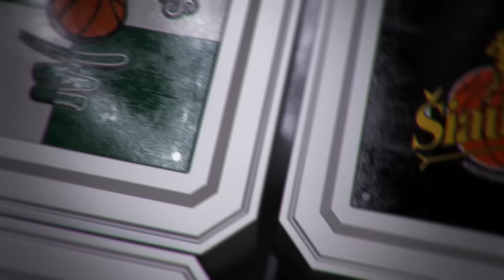T. Pačėsas: „Stengėmės nuimti krūvį nuo mūsų pagrindinių žaidėjų“